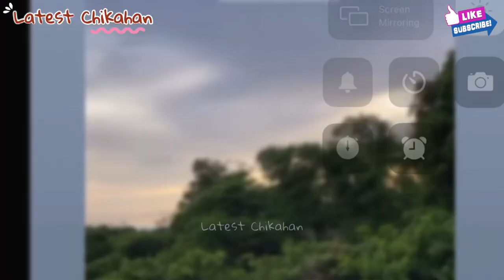JOE VARGAS AND BIANCA PAULINE YANGA WEDDING DAMING ARTISTANG ABAY SA KANILANG KASAL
Joe Vargas and Bianca Pauline Wedding daming Artistang abay sa kanilang kasal